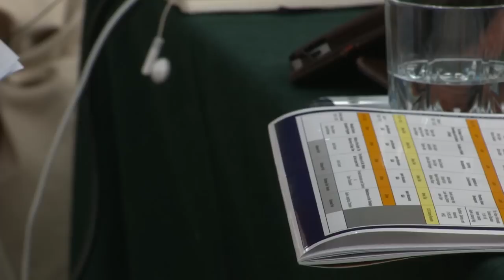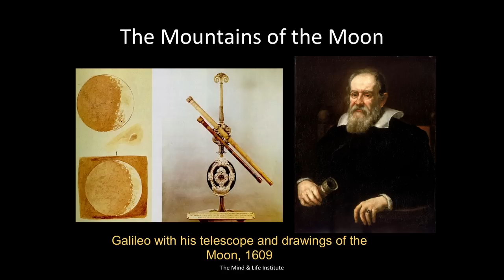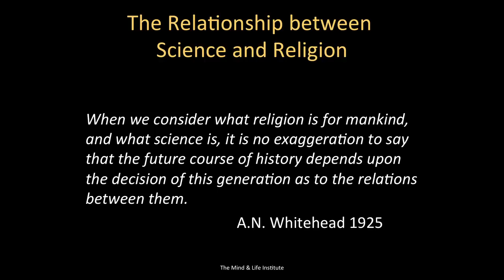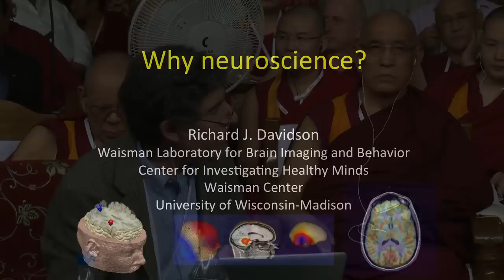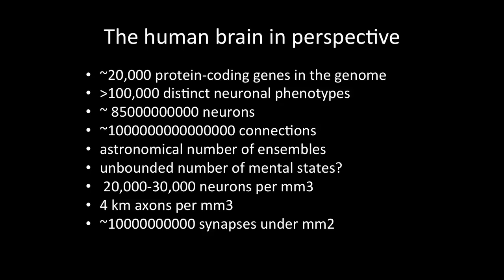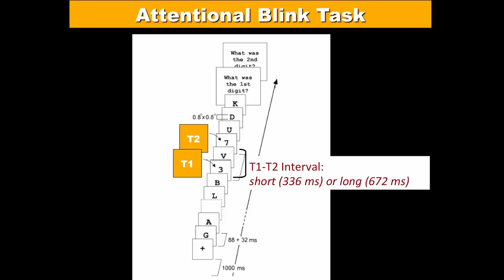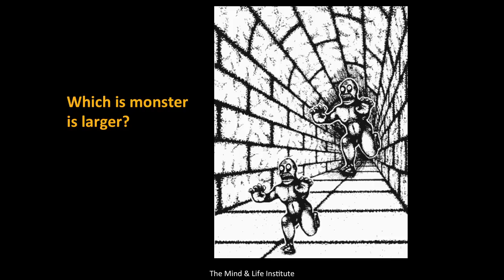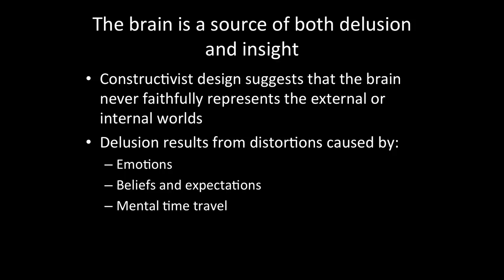Day1 am - Mind and Life XXVI: Mind, Brain and Matter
Morning session of the first day of the The Mind and Life XXVI conference from Drepung Monastery in Mundgod, Karnataka, India, held on January 17-22, 2013. Twenty of the world's foremost scientists and philosophers with His Holiness the Dalai Lama and other senior Tibetan scholars will address topics over the course of the week that include the historical sweep of science and the revolutions in our understanding of our physical universe and the nature of the mind. Scientific and the classical Buddhist philosophical methods of inquiry will be studied, as well as selected topics in quantum physics, neuroscience, and Buddhist and contemporary Western views of consciousness. In addition, the applications of contemplative practices in clinical and educational settings will be explored.

January 17 - Introduction
Morning: Exploring the Nature of Reality: Buddhist and Scientific Perspectives
Afternoon:  Session: The Sweep of Science: Knowledge and the Nature of Reality

January 18 - Physics
Morning: Quantum Physics, Relativity, and Cosmology
Afternoon: The Nature of Reality

January 19 - Neuroscience
Morning: Changing the Brain
Afternoon: Exploring Neuroplasticity

January 20 - Consciousness
Morning: Consciousness in Western Science and Philosophy
Afternoon: Approaches to Consciousness

January 21 - Applications of Contemplative Practice
Morning: Clinical and Educational Applications of Contemplative Practice
Afternoon: Promoting Human Development

January 22 Future Directions
Morning: The Future of Monastic Science Education & Buddhism, Science and Modernity

PARTICIPANTS
Tenzin Gyatso

Michel Bitbol, PhD
Directeur de Recherche
Centre National de la Recherche Scientifique

Khen Rinpoche Jangchup Choeden
Abbott
Gaden Shartse Monastery

Richard Davidson, PhD
Founder and Chair
Center for Investigating Healthy Minds University of Wisconsin-Madison

Sona Dimidjian, PhD
Associate Professor
Department of Psychology and Neuroscience University of Colorado at Boulder

James R. Doty, MD
Director
Center for the Study of Compassion and Altruism Research and Education
Stanford University

John Durant, PhD
Adjunct Professor Science,Technology & Society Program Massachusetts Institute of Technology

Anne Harrington, PhD
Professor
Department of the History of Science Harvard University

Wendy Hasenkamp, PhD
Program and Research Director Mind & Life Institute

Thupten Jinpa, PhD
Adjunct Professor McGill University Chairman Mind & Life Institute

Bryce Johnson, PhD
Director Science for Monks Staff Scientist Exploratorium

Geshe Lhakdor
Director
Library of Tibetan Works and Archives

Rajesh Kasturirangan, PhD
Associate Professor
National Institute of Advanced Studies, Bangalore

Christof Koch, PhD
Chief Scientific Officer Allen Institute for Brain Science

Geshe Dadul Namgyal
Member and Translator/Interpreter Emory-Tibet Science Initiative Emory University

Lobsang Tenzin Negi, PhD
Senior Lecturer Emory University

Vijayalakshmi Ravindranath, PhD
Professor and Chair Centre for Neuroscience
at the Indian Institute of Science

Matthieu Ricard, PhD
Buddhist Monk Shechen Monastery

Geshe Ngawang Samten
Vice Chancellor
Central University of Tibetan Studies

Tania Singer, PhD
Director
Department of Social Neuroscience Max Planck Institute for Human Cognitive and Brain Sciences

Aaron Stern
Founder and President
The Academy for the Love of Learning

Diana Chapman Walsh, PhD
President Emerita
Wellesley College Governing Board Member
The Broad Institute of MIT & Harvard

Carol Worthman, PhD
Professor Department of Anthropology Emory-Tibet Science Initiative Emory University

Arthur Zajonc, PhD
President Mind & Life Institute